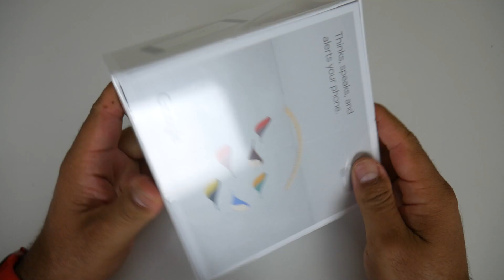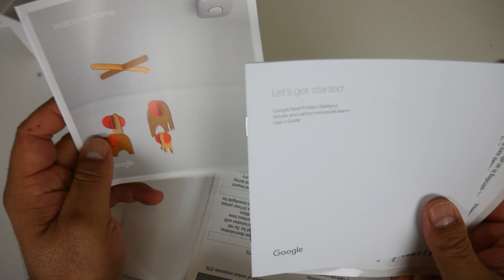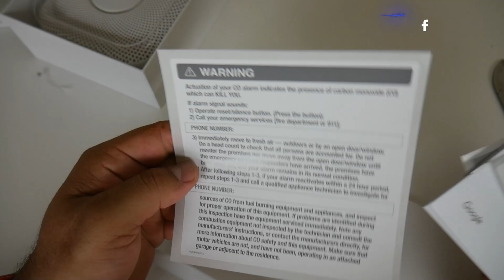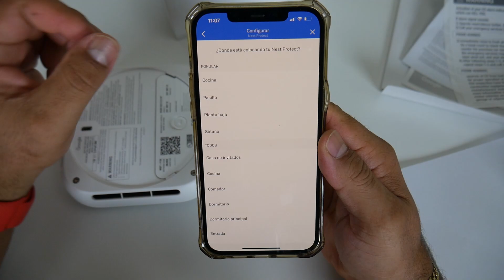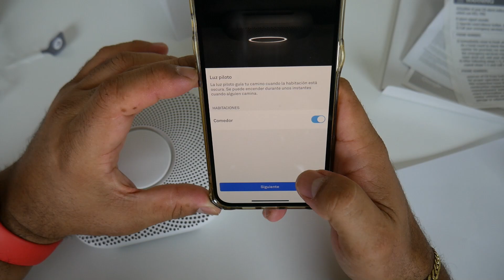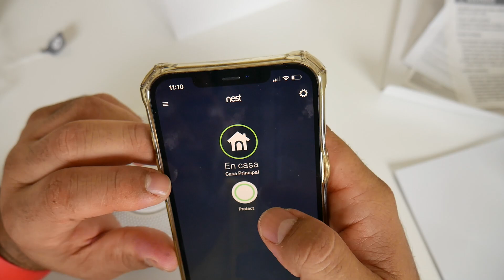Alarma de Google que puede Salvar tu Vida Detector de humo y monóxido de carbono Google Nest Protect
Google Nest Protect  Alarma de humo Con detector de monóxido de carbono Funciona con pila Fácil de Instalar.

Opción de compra
Otra opción de compra

0:00 Introducción
2:10 Baterías y Que Trae La Caja
3:03 Simulación de  Prueba de Humo Y Monóxido de Carbono
5:12 Configurar tu Smartphone
9:20 Prueba de Humo En Tiempo Real